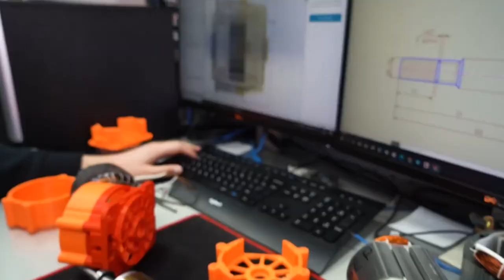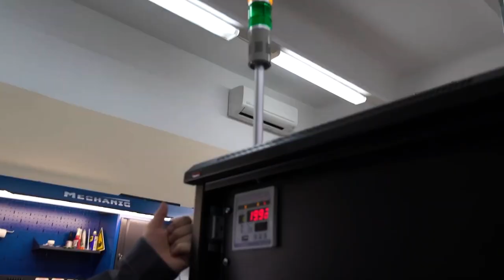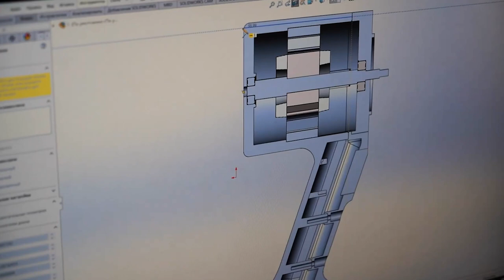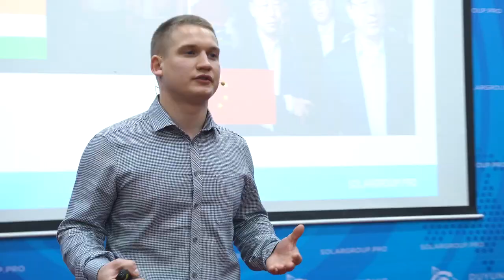Video presentation of the project "Duyunov's motors": choose your format!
Dear friends! We have created two new video presentations of the project for you. And today we introduce the second one.

Here is a classic video featuring the highlights of the D&E construction, the work of the laboratory for testing electric motors, and the SOLARGROUP conferences.

The video presentation provides a concentrated and engaging way to introduce everyone to the most important information about the project:
• with the advantages of the "Slavyanka" technology and its great prospects,
• with "Sovelmash" and its history,
• with the main project implementation stages and the opportunities open to the investors and partners of SOLARGROUP.

Now you can choose the video presentation format! Choose the one that works best for you: an animated video or a presentation with classic video coverage. Or use both formats when sharing information about the project with people.

The new video presentations make it even easier and more comfortable to introduce the project to everyone you want to invite and get interested in the opportunities.

Enjoy watching! Be sure to share your impressions with us!